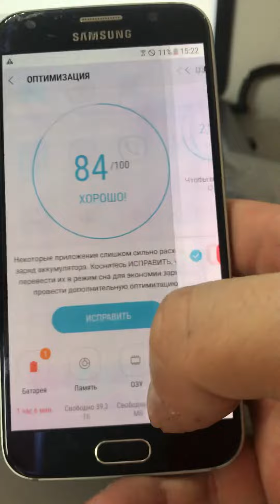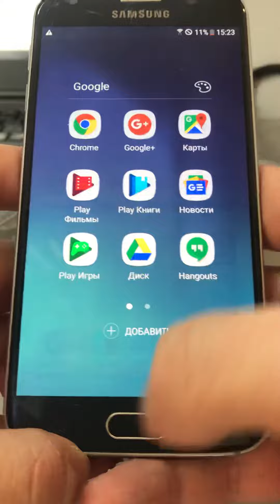12 апреля 2022 г.